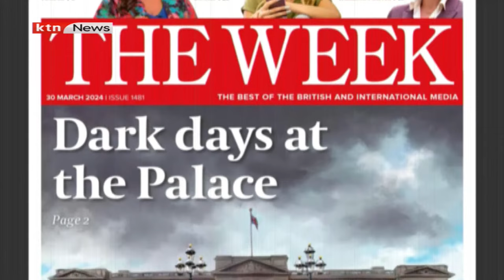President Faye: Senegal's youngest president Bassirou Diomaye sworn in | Morning Prime